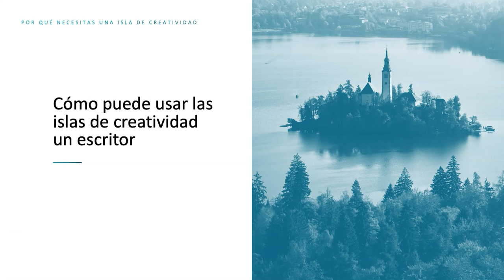Por qué NECESITAS UNA ISLA DE CREATIVIDAD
Hemos hablado ya mucho de productividad en el canal. A estas alturas ya sabes la importancia de tener el hábito de escribir a diario (o al menos con frecuencia), de crear una rutina de escritura y de vencer a la malhadada procrastinación.

Todo eso es cierto. Pero la literatura es arte y la escritura es creación. De modo que más allá de trabajar en la trinchera día a día también hace falta propiciar lo que podría denominarse islas de creatividad.